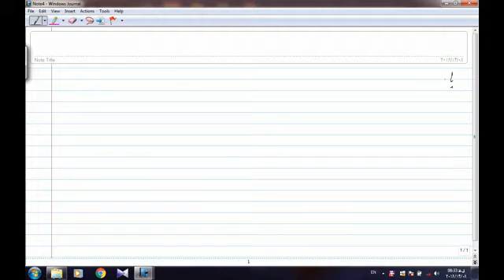آموزش آمار و روش تحقیق -قسمت اول-سعید جوی زاده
آموزش آمار و روش تحقیق/ویژه آزمون دکتری /دکتر سعید جوی زاده و مینا حدادی/در این ویدئو ها شما برای آزمون دکتری آماده خواهید شد و مشکلی نخواهید داشت/برای خرید کامل فیلم ها با شماره 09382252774 تماس بگیرید